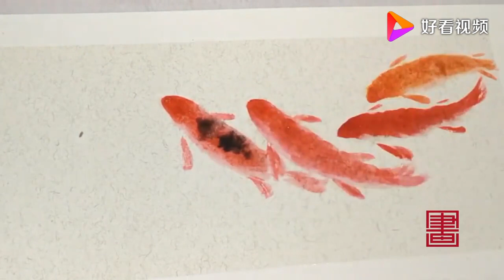Golden Carp Fish - Ink wash painting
수묵화, тушь, 水墨画, peinture à l'encre
I recommend some art materials for you:
The Best Art Supplies at the Best Prices
Chinese Traditional Paper
Ripe Xuan Paper for Chinese Japanese Painting
Handmade Watercolor Chinese Calligraphy Xuan Rice Paper
*Chinese Ink :